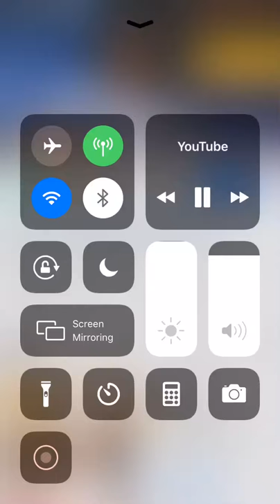Shannon Sharpe swearing live tv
Lol shannon is the truth